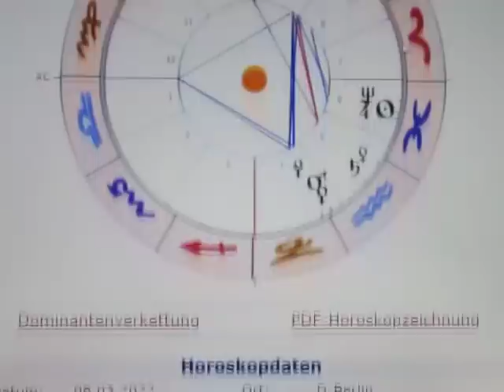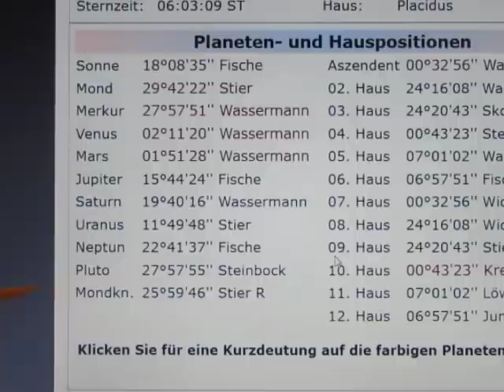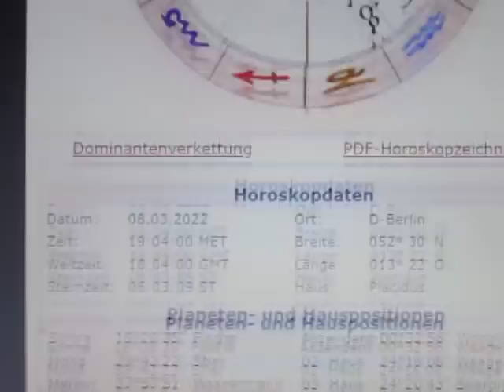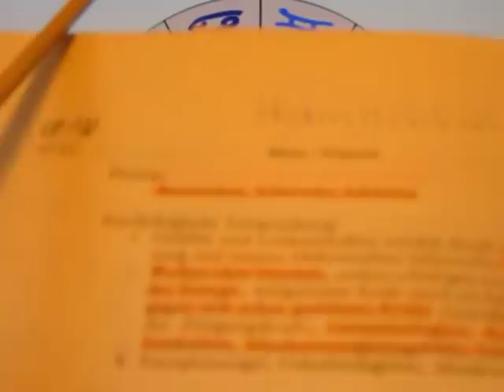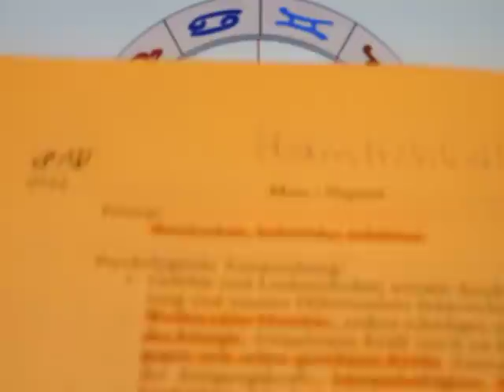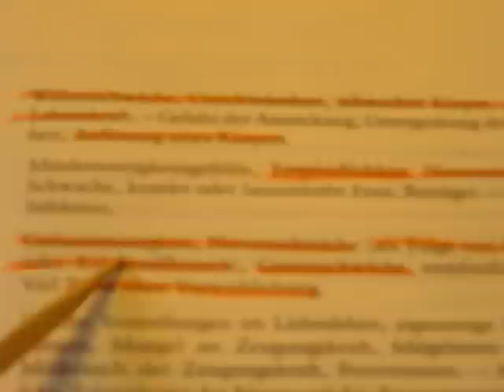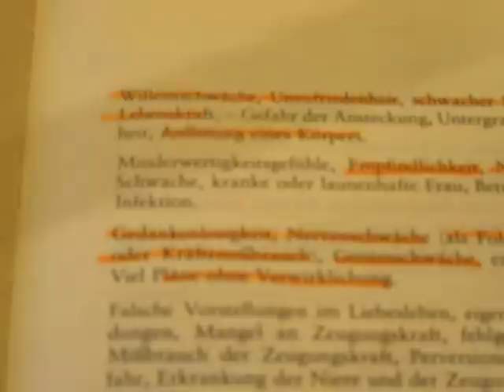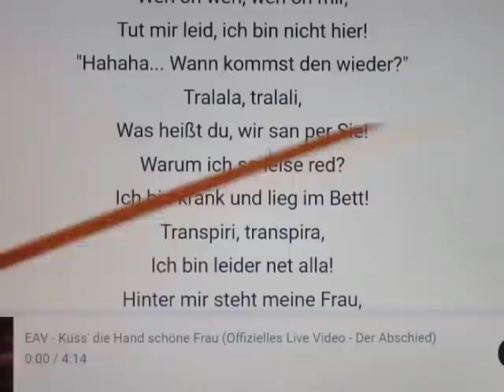2/4 - ME-30-PL - 08.03. - KOROWER? KOROWIE? - DIESEN NAMEN HÖRT ICH NIE...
Halbsextile sind meist ein wenig schwierig zu beurteilen, da die klassische Astrologie sie eher "stiefmütterlich" behandelt hat. Doch bergen die sogenannten "Nebenaspekte" durchaus starke Aussagen in sich, auch wenn ihr Wirken nicht so offensichtlich ist, wie jenes der Hauptaspekte. (Aber genau darin liegt ja auch wieder ihr Reiz!)